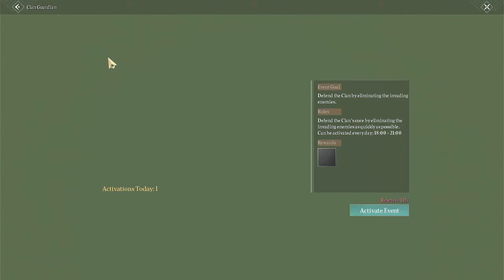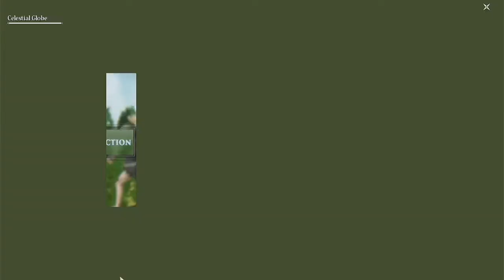How to ACTIVATE the CLAN GUARDIAN in Chimeraland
Clan Events can be one of the most confusing things in Chimeraland, mainly because the event timers seem to be mislabeled, and the window of opportunity is actually very small. If you have a decent sized party, the Clan Event does offer decent rewards when completed.

🚨THE WORST TEAM EVER IS RECRUITING🚨

Not level 10 yet? Code: 77653591 // Invite

Region: USA
Server: CloudSea
Location: Eastmount
Clan: WORSTEVER